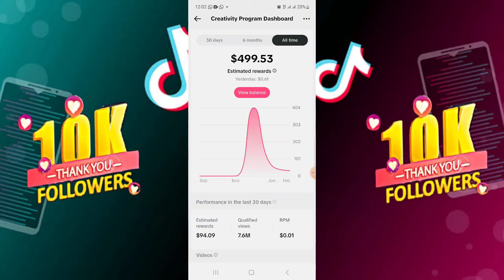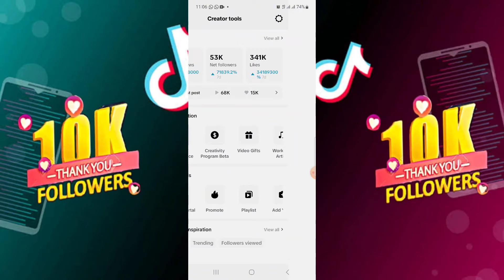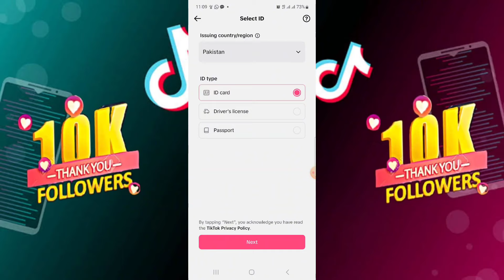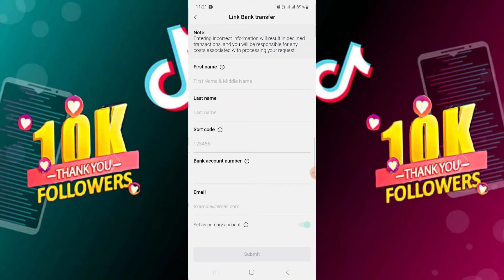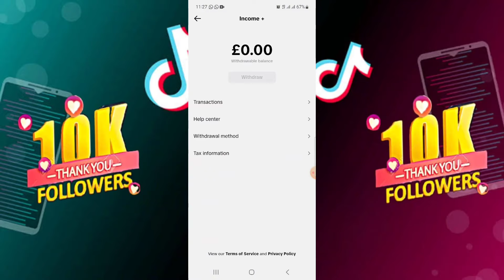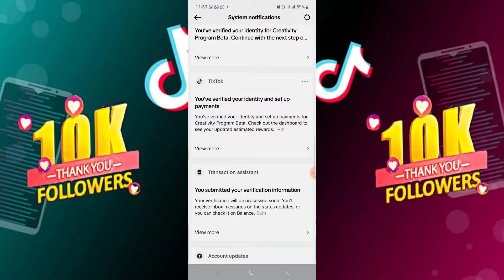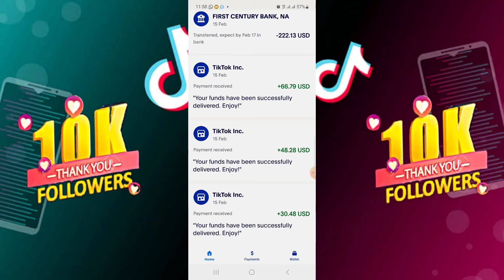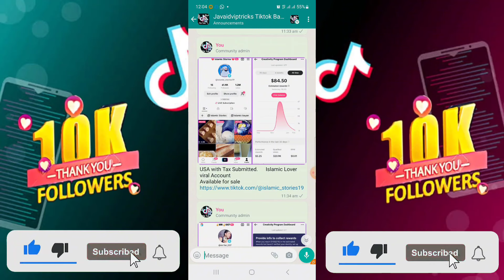Tiktok Monetization Link Payoneer and Identity Verification in 5 mins|How to Earn Money from Tiktok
Your Question
1:- identity verification on tiktok
2:- identity verification required tiktok
3:- identity Verified on TikTok
4:- identity verification TikTok
5:- How to Get Verified On TikTok
6:- TikTok Identity Verification problem
7:- TikTok Account verification
8:- verification TikTok
9:- How to Get Verified Identity
10:- how to get verified identity verification on TikTok
how to remove tiktok payment method delete payment method in tiktok change payment method tiktok
tiktok not eligible for the for you feed problem
tiktok not eligible for the foryou feed
how to fix “not eligible” error on tiktok
tiktok refresh your for you feed
tiktok new update
sorry looks like youre not eligible for tiktok
why am i not eligible for tiktok account
tiktok unfreeze account
how to fix tiktok not eligible for foryou feed 2023
tiktok not eligible for the foryou feed problem solved
not eligible for tiktok on ipad
looks like youre not eligible for tik tok
how to fix sorry looks like youre not eligible for tiktok
how to make your tiktok USA
change location tiktok
tiktok monetization
tiktok monetization in 2024
tiktok monetization
tiktok creativity program beta pay
tiktok creativity program beta rpm
tiktok creativity program beta vs creator fund
creativity program beta
tiktok creativity program beta review
tiktok creativity program beta tutorial
how to get views on tiktok
tiktok creativity program beta payout
high rpm niche tiktok creativity program
tiktok creativity program beta earnings
tiktok business account registration
tiktok business registration
tiktok creator fund
tiktok creator marketplace
tiktok monetization 2024 in pakistan
creator marketplace tiktok
how we earn from tiktok
market place
tiktok monetization 2024
tiktok creator fund invalid country
ajay ki sari filmen
how to create usa tiktok account
how to watch live tiktok in pakistan
tiktok series monetization
tik talk per follower kaise zyada kare